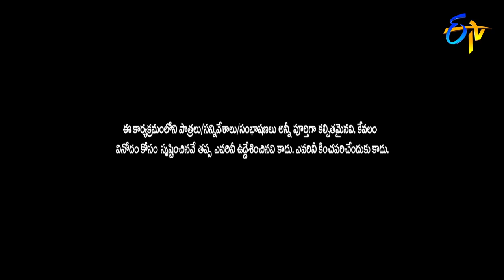Raghava, Avinash Performence | Tarajuvvalu | ETV Diwali Special Event | 7th Nov 2018 | ETV Telugu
Tarajuvvalu | ETV  Diwali Special Event | 7th November 2018 |  ETV Telugu